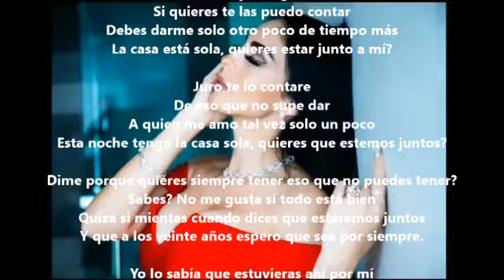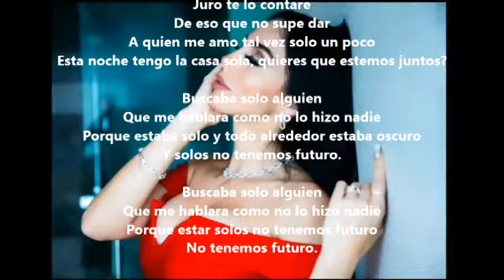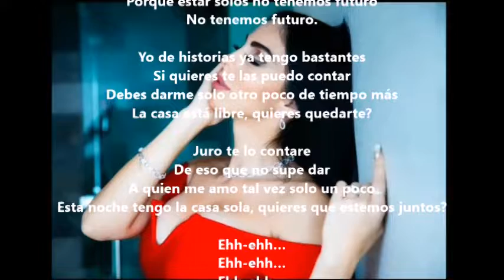ti Racconteró (te lo contare) Ethos Lyrics Español